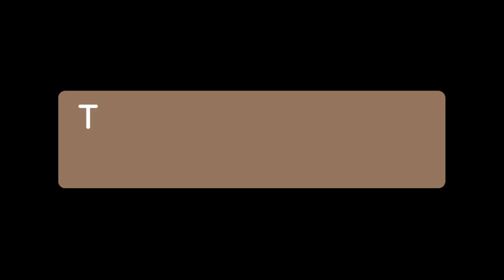PIL : How and why ?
How the concept of PIL started in India and how it effects public at large.